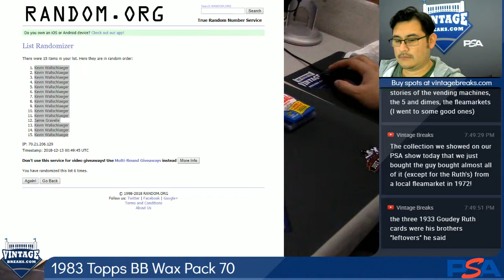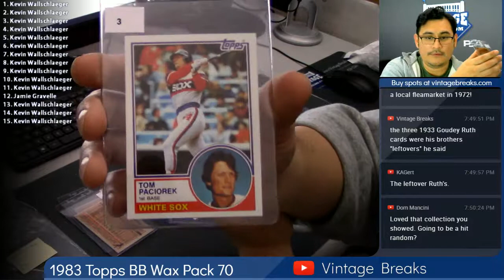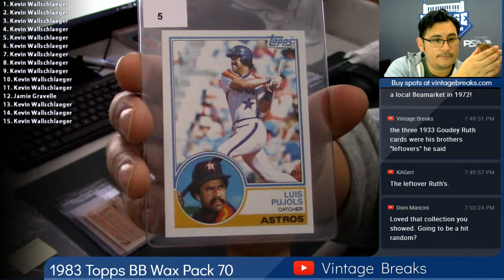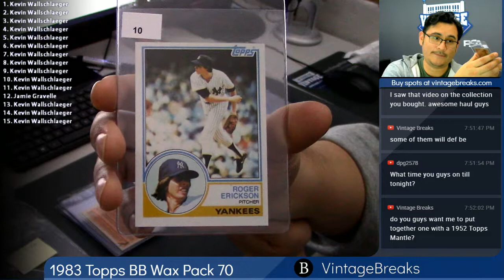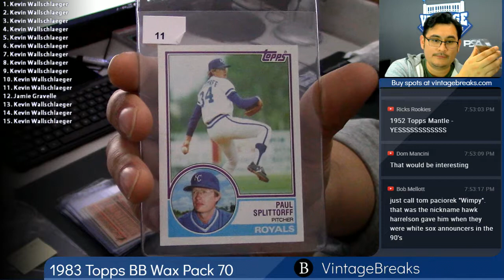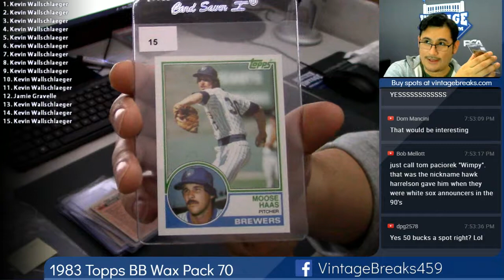12-12-2018 1983 Topps Baseball Wax Pack 70 Break Opening Video